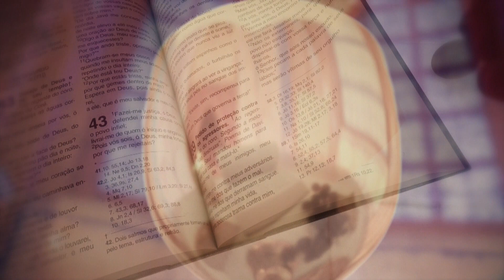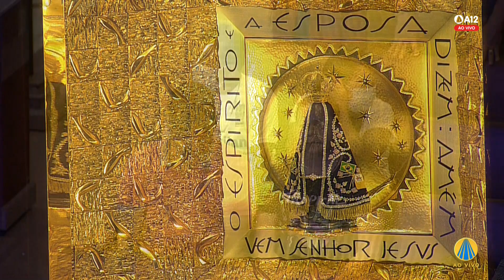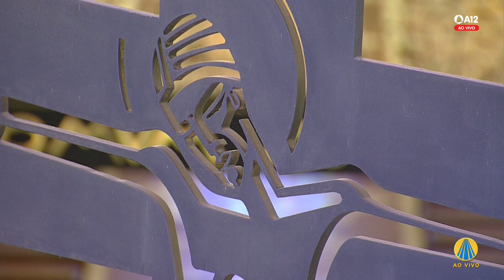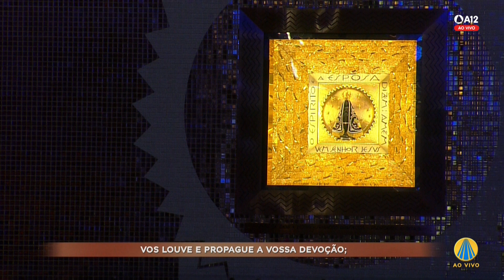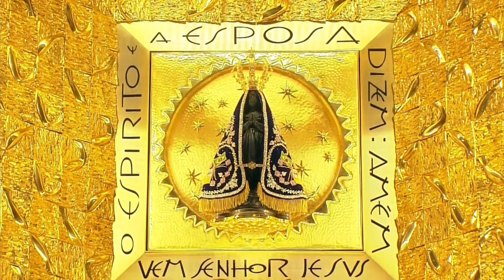Missa | Santuário Nacional de Aparecida 12h 20/04/2022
Acompanhe ao vivo a missa das 12h, celebrando a Oitava da Páscoa, direto do Santuário Nacional de Aparecida.